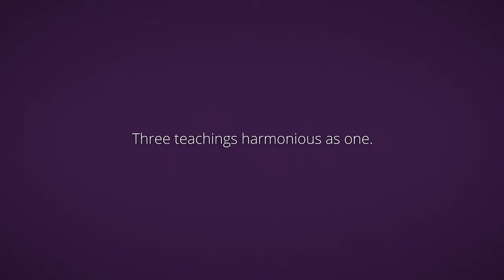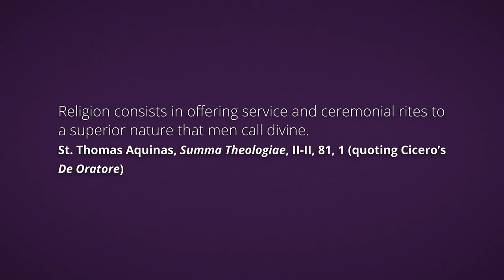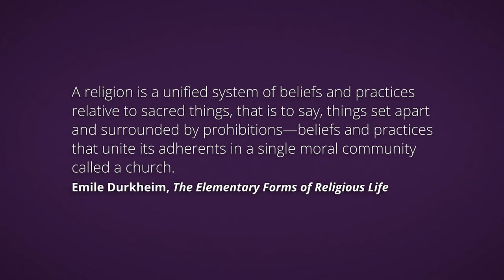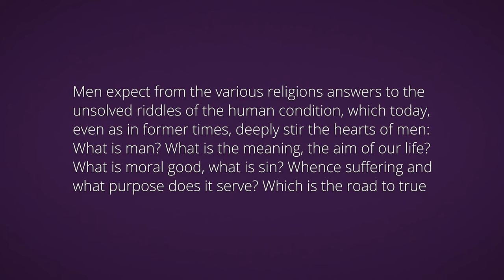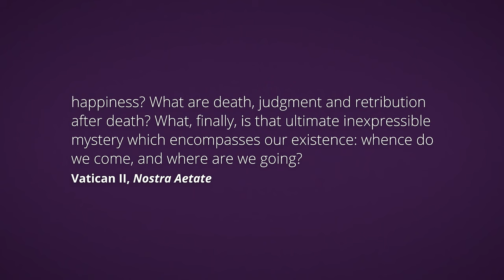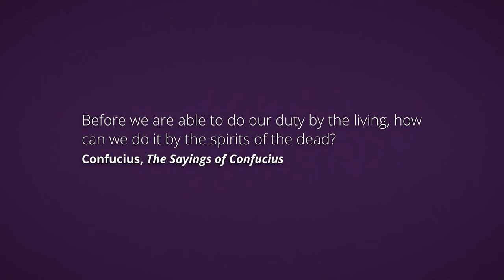NO ONE Knows What This Word Means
Joe Heschmeyer, Catholic Answers Apologist, discusses what religion really is in this lesson from the School of Apologetics.

This is an excerpt from our Catholic Answers School of Apologetics online course. Learn more below!

Master the art of defending your faith! Joe Heschmeyer teaches this course titled World Religions: A Snapshot. Watch lectures, read materials, and take quizzes at your own pace.